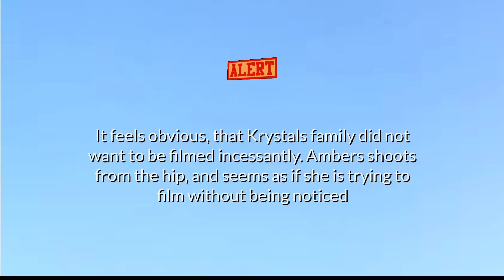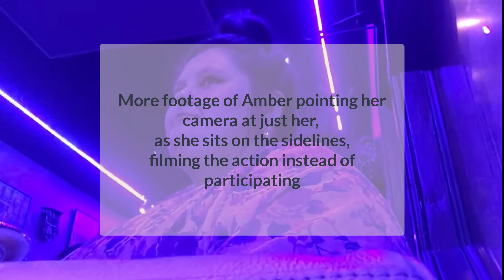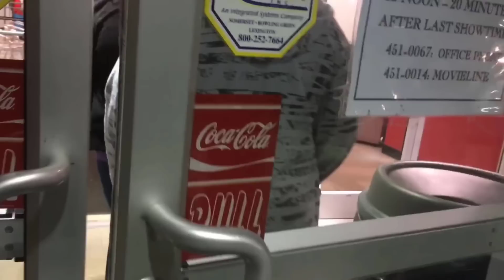How many friends does AMBERLYNN have?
Lets look back over the years at Ambers friends, which ones have stuck around??